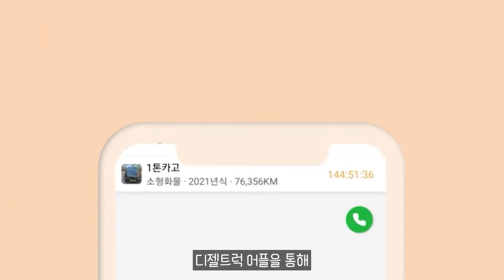테슬라, 첫 부분변경 거친 모델3 하이랜드 국내 출시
11.5톤 12.5톤 14톤 14.5톤 16톤 17톤 18톤 21톤 22.5톤 25톤